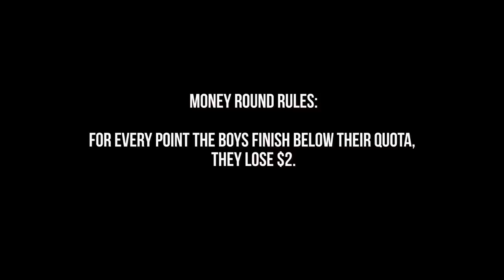Strapped (Reno): Part 2, "Killer Mike" at Sunridge GC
Sorry for the upload delay – couldn't find good WiFi while traveling. In Part 2, the boys head to Sunridge GC near Carson City, NV, and introduce you to Mike Mason, a 9-time X-Games medalist and freestyle motocross rider.

Follow the No Laying Up Squad:
Edited by D.J. Piehowski